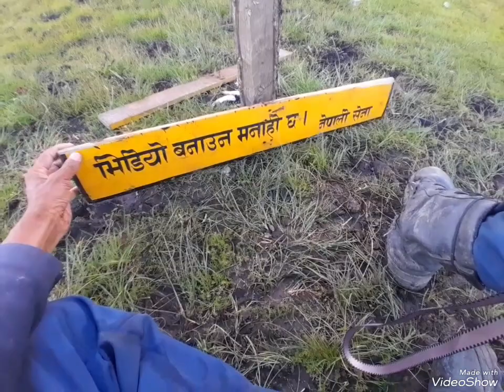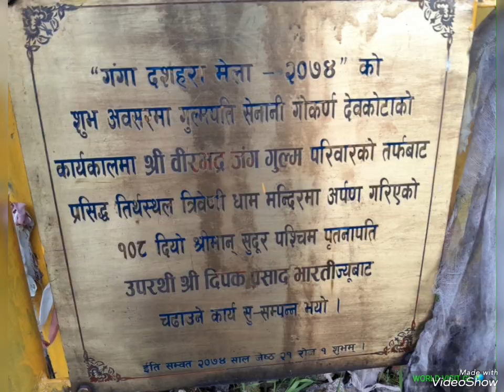Army Barake Khaptad National park Nepal 🇳🇵